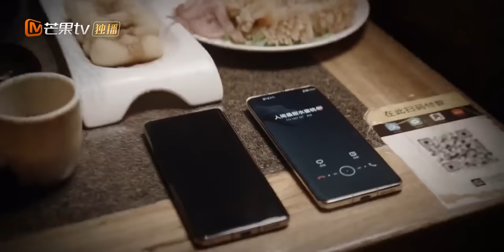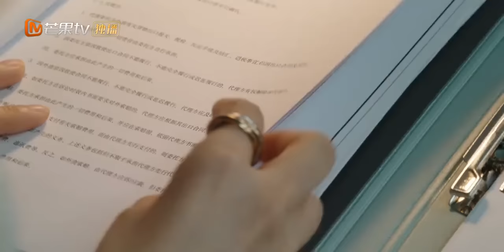【精彩看点🌟】 许子诠吃醋！“我不喜欢你对其他男人笑。”｜《装腔启示录》 Fake It Till You Make It | MangoTV